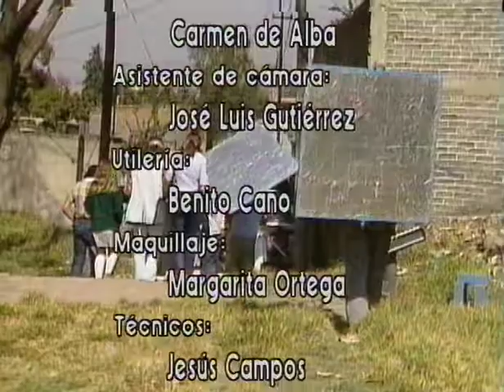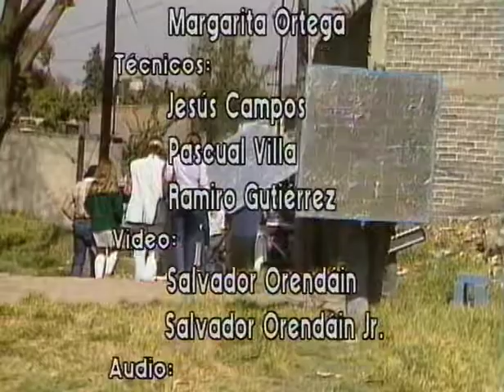...de cómo se hizo "Tempranísima Melancolía" Parte l | Historias de Niñas y Niños | Gabriel Retes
Serie de antología apoyada por la SEP y RTC, durante un período sexenal muy difícil para el cine mexicano en el que convocaron a los mejores cineastas de los años 80.